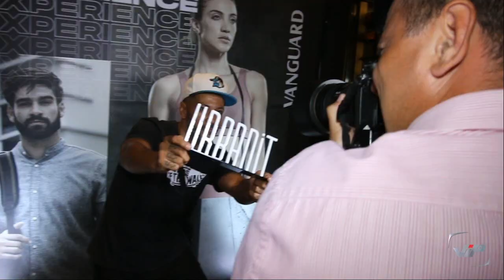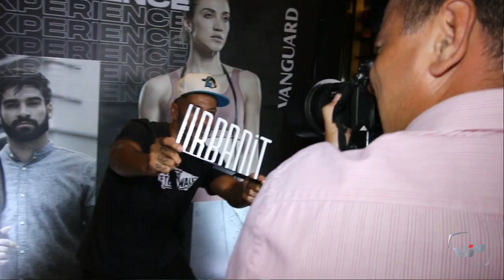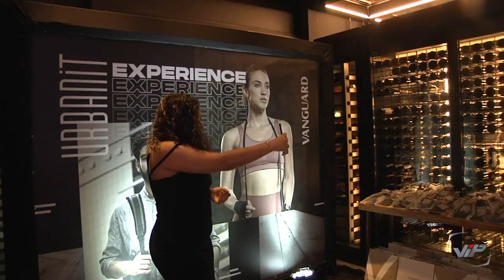Pré lançamento do Novo Empreendimento Vanguard Urbanit